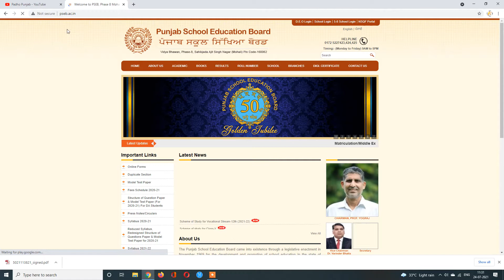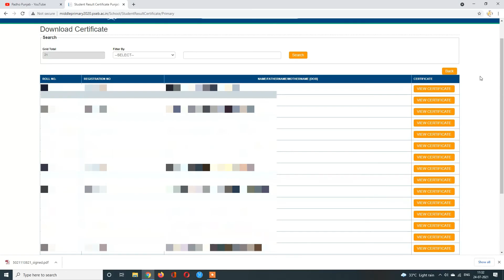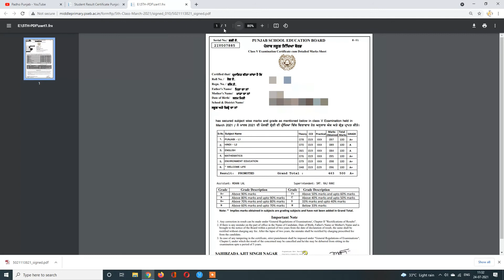How to download 5th class certificate for session 2020-21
how to download 5th class certificate pseb
pseb 5th and 8th class certificate download
pseb certificate download 2020-21
Download 5th class certificate pseb
download 8th class certificate pseb
pseb digital certificate download
pseb certificate download
Pseb result
Padho Punjab